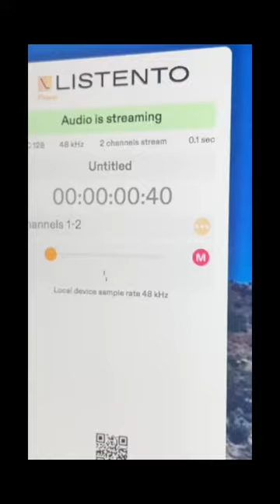How to collab on music remotely! 🎼🔥